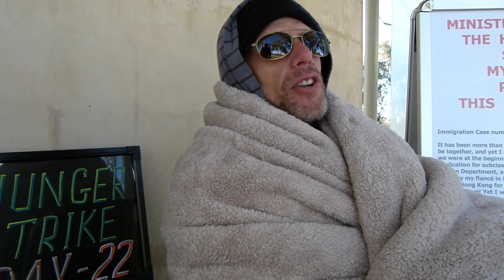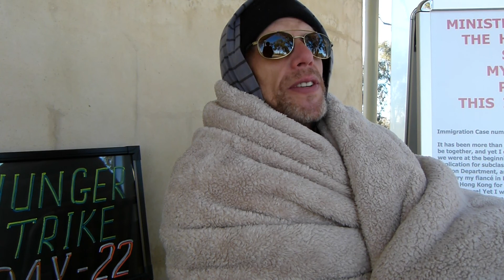Australian citizen is dying next to Parliament House - HUNGER STRIKE IN CANBERRA - 22 DAYS!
PLEASE SIGN THIS PETITION - THE MAN IS DYING - HE NEEDS YOUR HELP! EVERY VOICE - COUNTS!